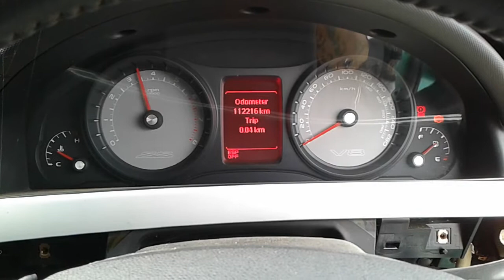DISMANTLING 2010 VE HOLDEN COMMODORE SS UTE 6.0LT L98 V8 PETROL WITH 6 SPD MAN TRANS C6605